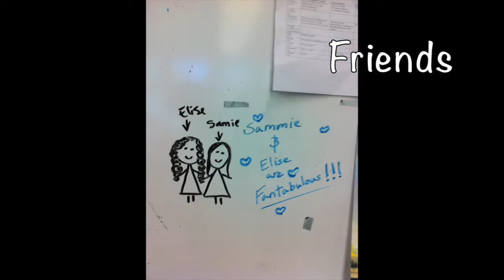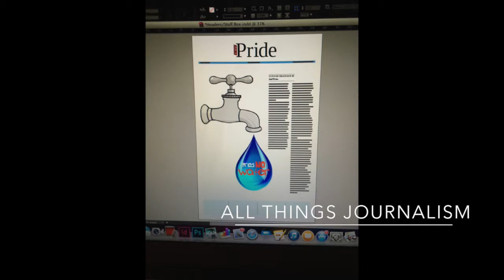PLNU Optional piece app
This is my submission for the optional piece of my Point Loma Nazarene University Application